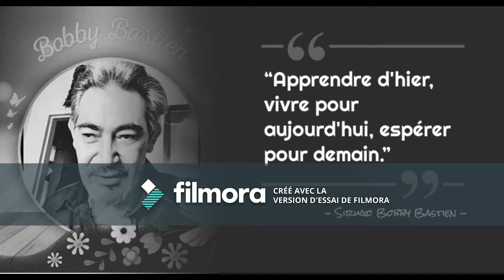LE GUETTO .... BY BOBBY BASTIEN 2017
SOUTIEN A JOHNNY HALLYDAY . 100% FAN CLUB